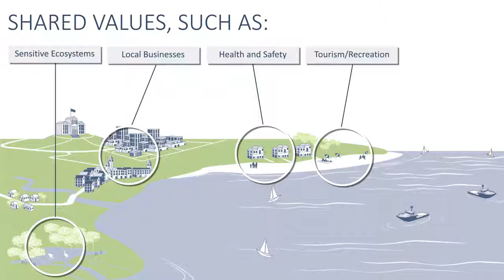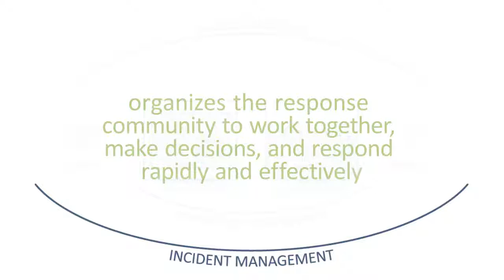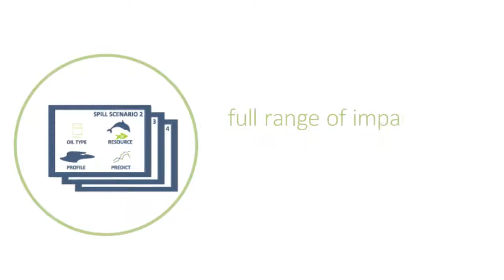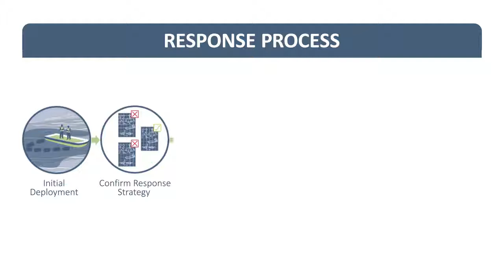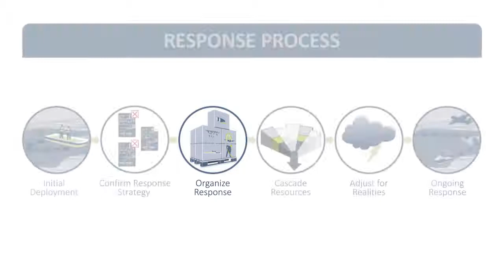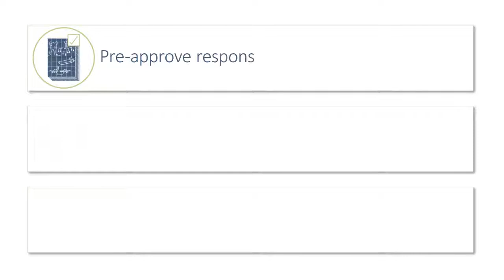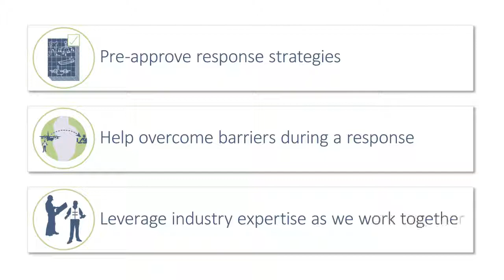Oil Spill Preparedness and Response Animation